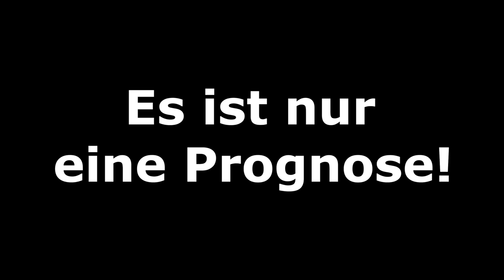Fifa 19: Europa League - Spieltag 1 I Saison 2019/20 Deutsch [FULL HD]